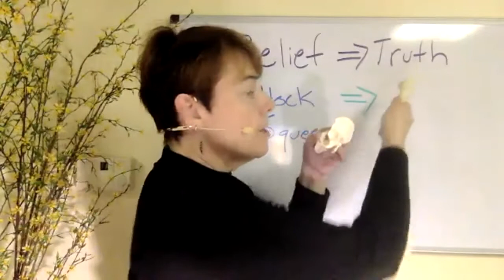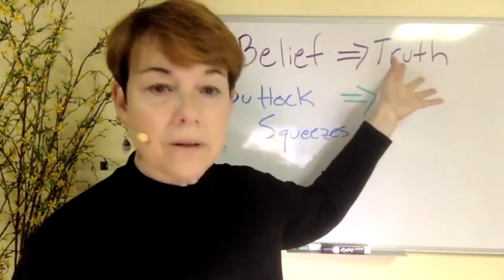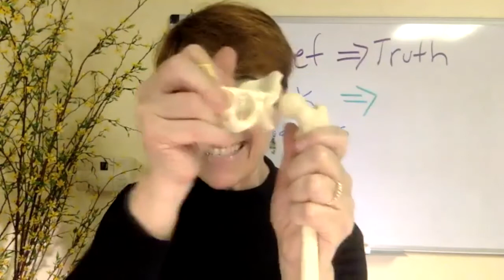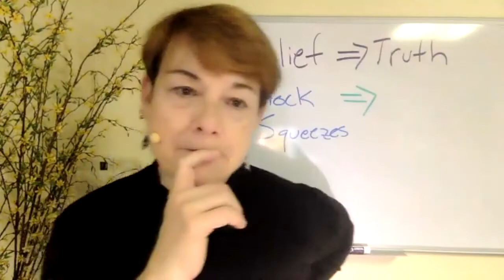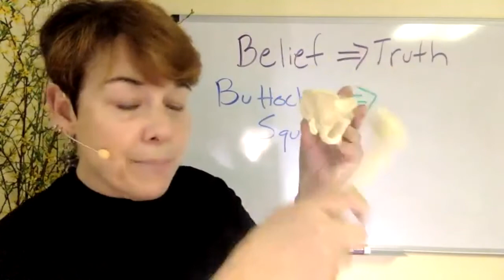Esalen #14 The Truth Behind the Buttock Squeeze ~ November 30, 2021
Lesson 14 of the Esalen Series challenges the belief behind an exercise that almost everyone has done at one time in their life: Buttock Squeezes, also known as Gluteal Isometric Sets.  Many healthcare and wellness professionals have instructed their patients and clients to strengthen the buttock muscles.  True, performing isometric muscle contractions is an integral part of the strength training process. However, this lesson directs the participant's attention to notice how the quality of contraction alters depending upon the position of the thigh, foot, and toes.

Throughout the lesson, participants begin to consciously feel a physical change in the quality and capacity of the gluteus maximus to contract. Their attention begins to refocus from contracting a muscle to experiencing the action that the muscle produces on the leg and the pelvis.  They understand that when the nervous system recognizes the availablity of leg extension, the quality of everyday functional movement patterns becomes more effortless, such as walking, climbing, and moving from sitting to standing.

Nothing is more permanent about our behavior patterns except
our belief that they are so.".~ Moshe Feldenkrais

The Esalen Series ~ Fundraiser for Integrative Learning Center This video is one of 15 Awareness Through Movement Lessons based on Dr. Feldenkrais' 1972 Esalen written and audio transcripts. Using the original lessons as a guide, Carol Montgomery uses her language and application of functional movement patterns to discover perhaps the underlying question, "what knowledge was Dr. Feldenkrias trying to impart that will help us move and live a better life?" It has to be more than just "bending, extending, turning, or rolling," right? How could we all apply these great lessons to our present life?